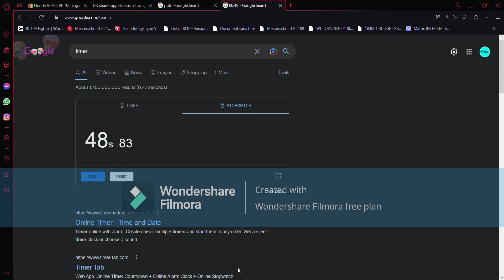Guinness World Record attempt augh sound effect